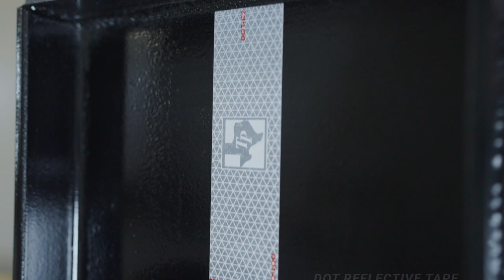22k LB GVWR Gooseneck Flatbed Power Tilt Trailer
Say goodbye to manual labor! This trailer features cutting edge power tilt tachnology, making loading and unloading a breeze. Simply press the button, and watch as your cargo effortlessly tilts into position. Experience the future of heavy cargo hauling with Texas Pride Trailers.